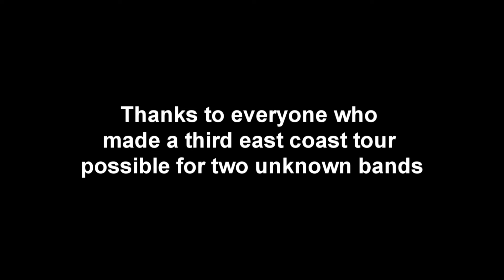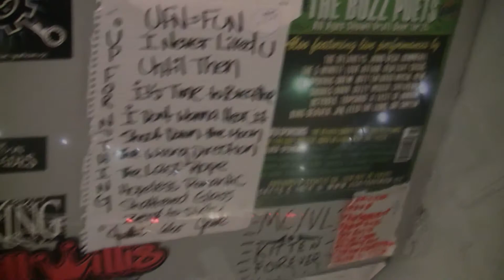Tour Vid Spring 2010 (6 of 6)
UFN + Step Aside East Coast Tour 3 Spring 2010